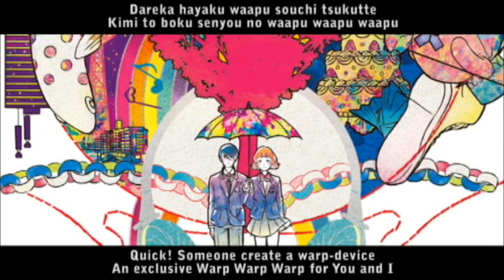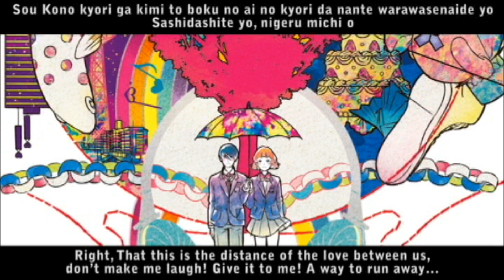DECO*27 ft. marina - Care-Taking Guardian Eng Sub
Track 8 in Love Calendar.